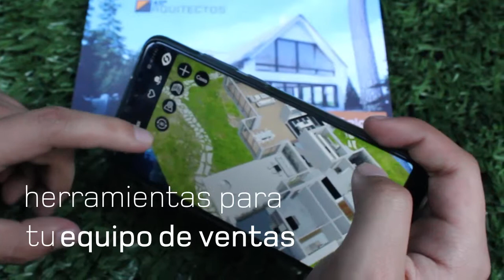Experiencias Inmersivas para Bienes Raíces (Realidad Aumentada)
Ofrecemos herramientas para mostrar todo tipo de inmuebles en 3D y 360 grados en dispositivos móviles y web.